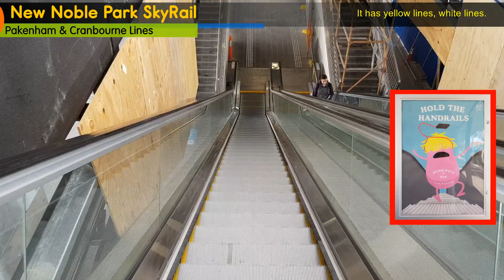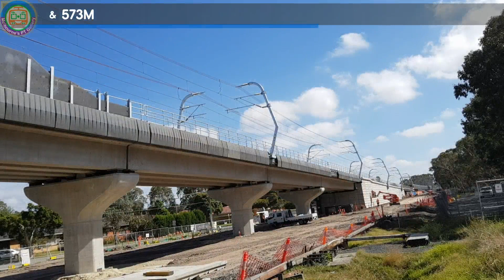Melbourne's Metro Trains at the new Noble Park Station and SkyRail (Full Video #97)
Noble Park station is the first SkyRail station to be opened on the Melbourne Metropolitan train system. The station is elevated as well as a large section of the train line. Doing this has allowed three level crossings to be removed; these level crossings are located on Heatherton Rd, Chandler Rd and Corrigan Rd.
The SkyRail is an amazing piece of infrastructure.

➤ TRAINS AND TRAMS FEATURED
●TRAINS: Siemens, EDI Comeng, Alstom Comeng

➤ FEEDBACK
It is always nice to get to know what viewers think about my videos. So if you like something or don’t like something or want something improved then please tell me. Just post it in the comments below.

➤ OTHER AREAS OF MPTG
Also visit other components of this gallery for heaps more awesome Public Transport content for you to enjoy.

©Melbourne's Public Transport Gallery 2018